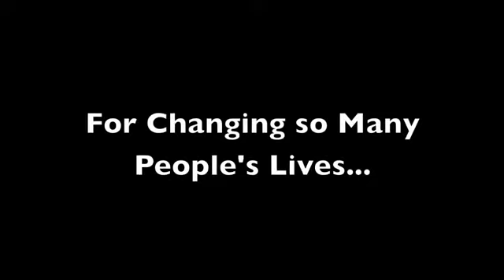Chaka Khan OFFICIAL TRIBUTE VIDEO